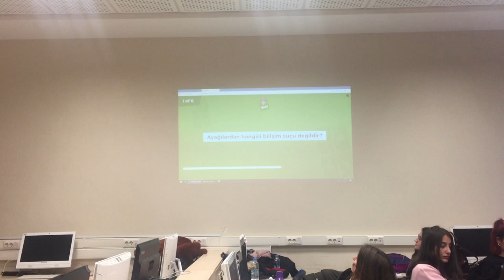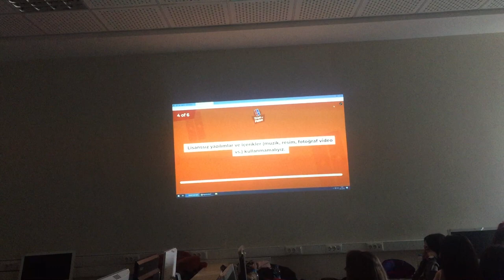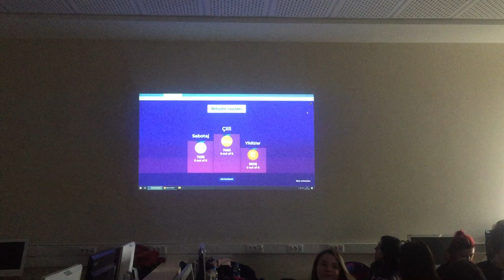İşbirlikli Öğrenme Yöntemi Mikro Öğretim Uygulaması 2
Bu video, 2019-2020 Güz Dönemi BTÖ 317.02 Özel Öğretim Yöntemleri I dersi kapsamında çekilmiştir.